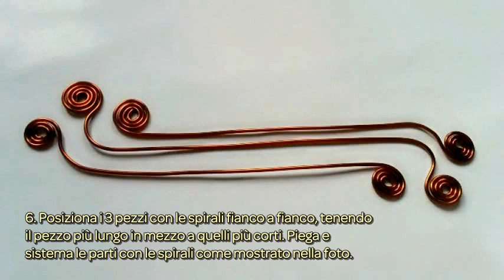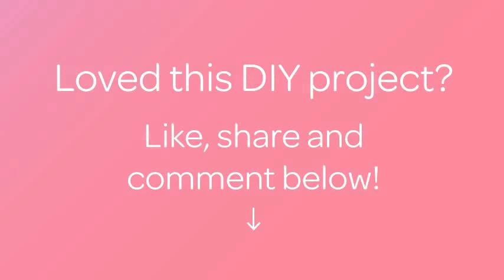Crea un Grazioso Anello Vorticoso - Fai da Te Style - Guidecentral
Informazioni su questo Fai da Te:
- Titolo: Crea un Grazioso Anello Vorticoso

Occorrente:
- Filo metallico
- Pinze per bigiotteria
- Righello
- Mandrino per anelli